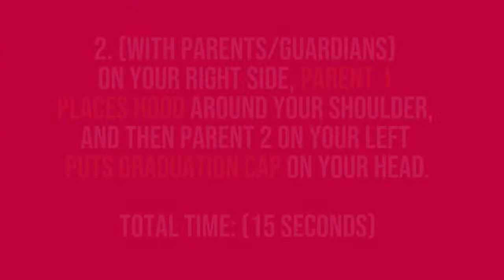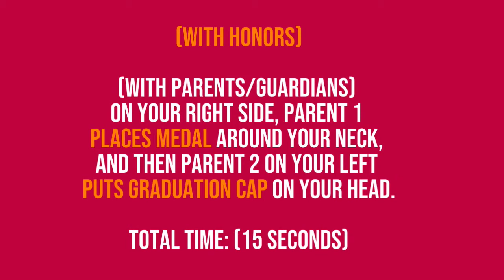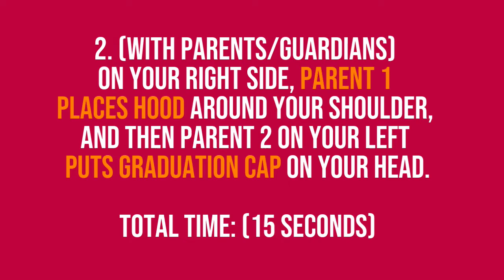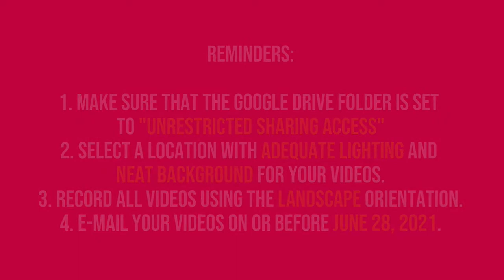Virtual Graduation Instructions for College/Graduate School (20-21 2nd Sem)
As part of the requirement for the forthcoming Virtual Commencement Exercises, all college graduates of the School Year 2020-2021, 2nd Semester are advised to submit a total of four (4) separate videos and one (1) additional for those with honors; while All master's and PhD graduates of the SY 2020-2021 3rd Trimester will submit two (2) videos with another two (2) additional for those with honors.

Directions:
1. Upload your videos (separate files) on a Google Drive folder and email the shareable link to with your full name (last, first, middle), full course, and graduating batch school year.
2. Make sure that the Google Drive folder is set to unrestricted sharing access.
3. Select a location with adequate lighting and neat background for your videos.
4. Record all videos using the landscape orientation.
5. E-mail your videos on or before June 28, 2021.
6. You will receive an acknowledgment in 1-2 business days upon submission. If you do not hear from us, please re-send your videos.

Thank you! Congratulations and Laus Deo semper! 🎓